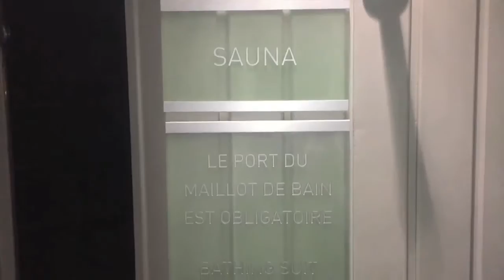Hotel Le Morgane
Chamonix, France is a resort area near Mont Blanc. This hotel is not facing that mountain, but the view doesn't suck.